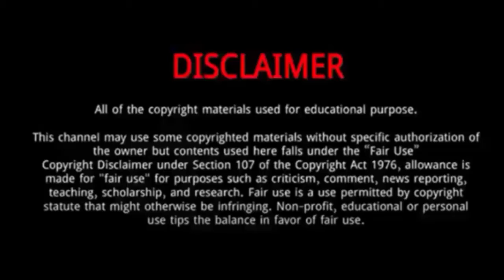Rob Dyrdek || 10 Thing You Need To Know About Rob Dyrdek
Robert Dyrdek is an American entrepreneur, actor, producer, reality TV personality, and former professional skateboarder.